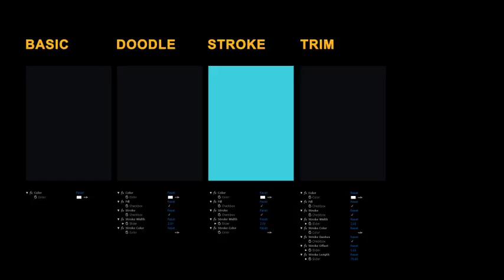Liquid Elements Smoke 41-50